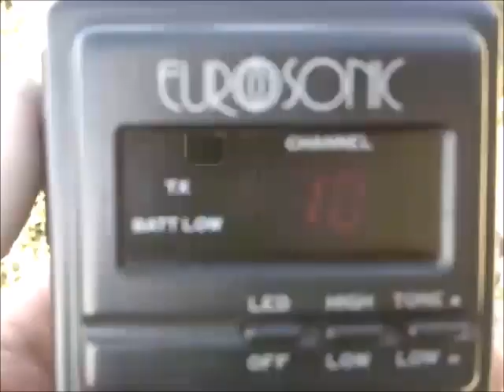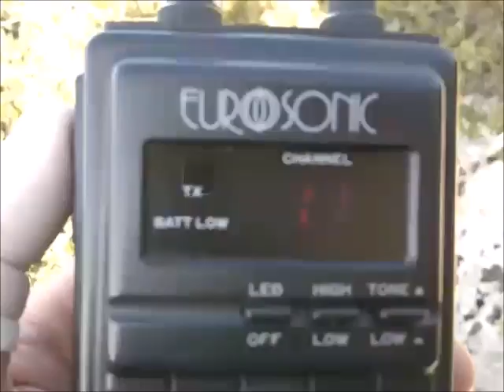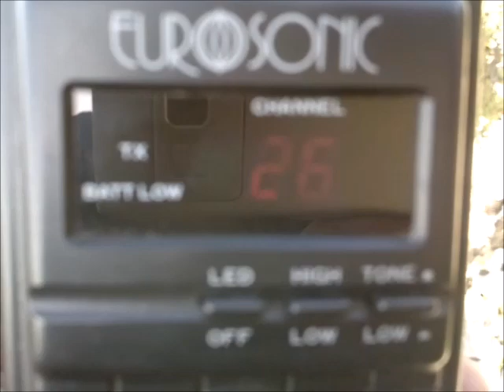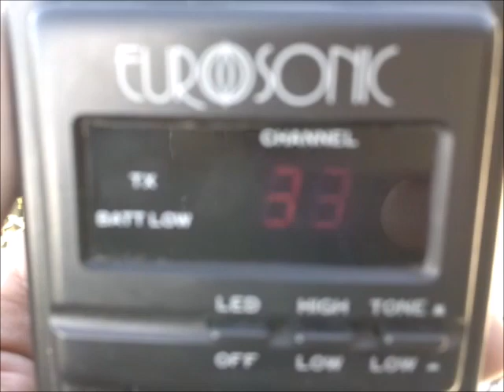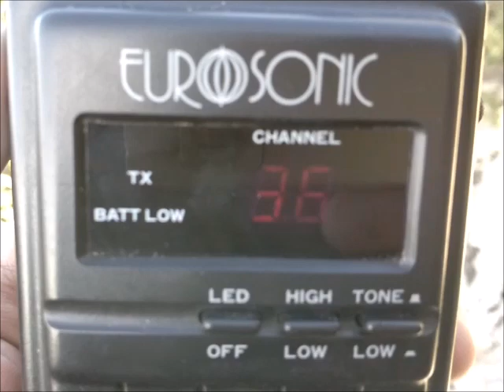UK CB Band DX catches at Greece 19/12/22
corfu greece outdoors 19/12/22 with eurosonic es200 & its stock antenna few cb catches from uk band, thanks